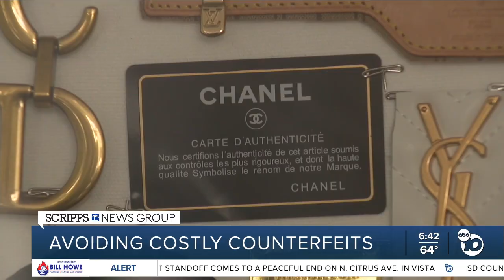INTERVIEW: Expert provides details on UCSD study detailing increase of colon cancer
A study from UC San Diego researchers has identified childhood E-coli exposure as a potential factor in increasing the risk of colon cancer in those under 50 years old.